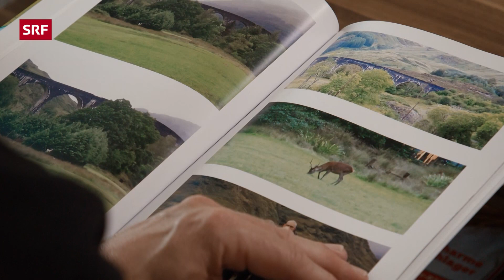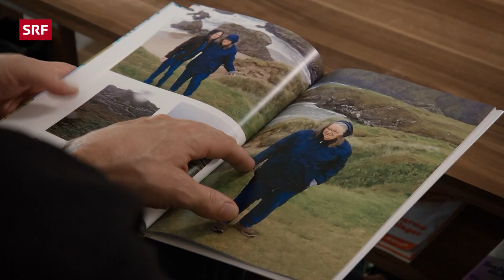Truckerhochzeit | 20 Jahre Quer | SRF Archiv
Quer - 20 Jahre später blickt Röbi Koller auf denkwürdige, überraschende und bewegende Begegnungen in der Sendung Quer zurück. So gibt es ein Wiedersehen mit dem Ehepaar Diana und Thomas Brügger, das 2001 bei Quer live geheiratet hat, an einem Trucker-Festival.